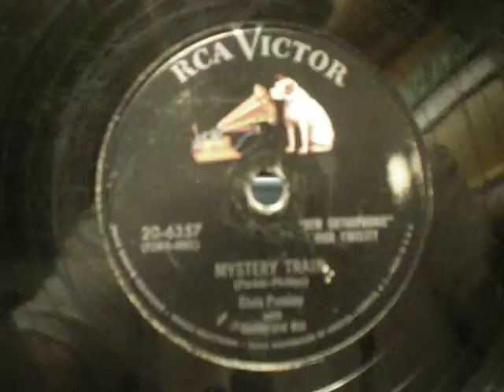Elvis Presley - RCA Victor Records 78 - Mystery Train